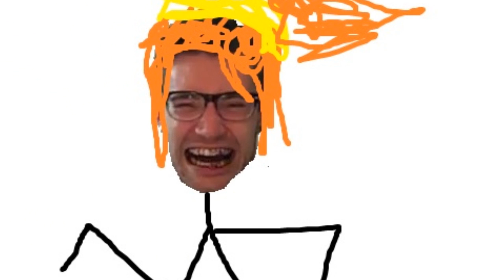Mar 2 "BRAAAAAAWNSHANISHA"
Q: Fav pair of shoes?